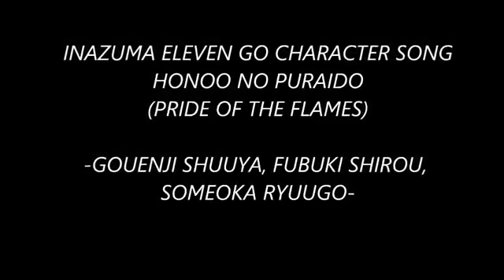Honoo no puraido Axel blaze, Shawn frost, Kevin